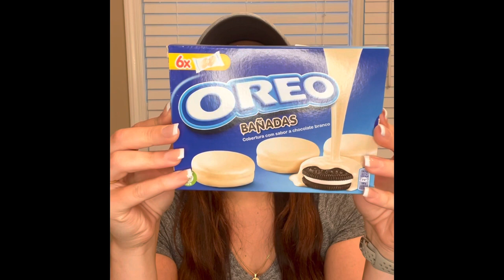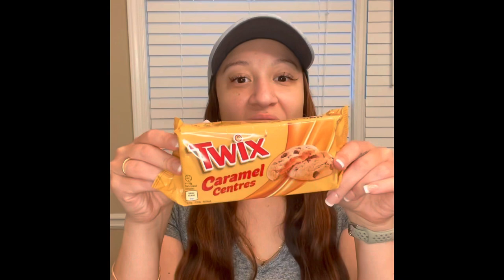Reviewing International Snacks (GLOOP EXOTICS)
Trying international snacks from around the world, provided by Gloop Exotics @gloopexotics . This was so much fun. Want me to review something ?